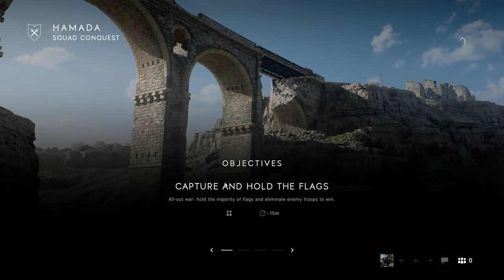Battlefield V 2019 01 30 03 13 36 01